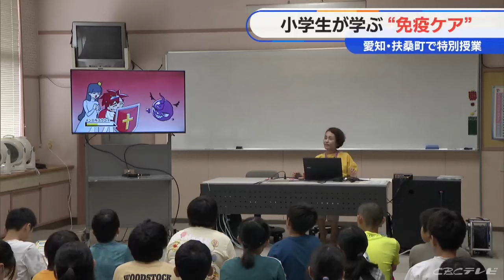小学生も「免疫ケア」特別授業でビンゴゲームやアニメから学ぶ 愛知・扶桑町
｢免疫ケア｣を子どもたちに学んでもらう特別授業が、愛知県扶桑町の小学校で行われました。扶桑町の扶桑東小学校で行われた特別授業は、キリンホールディングスなどが取り組む「げんきな免疫 プロジェクト」の一環で、6年生50人が参加しました。児童はビンゴシートに「健康のためにしていること」を記入してビンゴゲームをしたり、免疫がウイルスと戦うアニメを見て、免疫の働きやケアの方法などを学びました。（参加した児童）
「免疫ケアという言葉は聞いていましたが、具体的にどういう行動をしたらいいのかを知らなかったので、今回知ることができてよかったです」
「一番勉強になったのは乳酸菌をとることです」